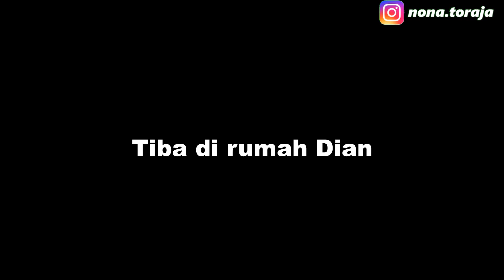TIPS GORENG TELUR ALA SAHABAT NONA || BIKIN TUMPENG LAGI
Hallo sahabat Nona trimakasih atas kritik dan tips memasaknya.

Salam kasih Nona dan Crew